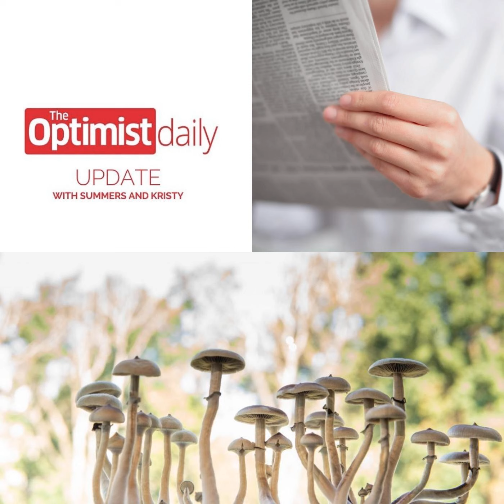Changing our Thinking with News Resiliency and Psilocybin Therapy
Today on the pod we're chatting about influencing our brain through the practice of news resiliency in the wake of bad news, and psilocybin ("magic mushroom") therapy to treat mental health patients. These stories are a dose of great news!

 Listen to The Optimist Daily Update with Summers and Kristy -- Making Solutions the News!